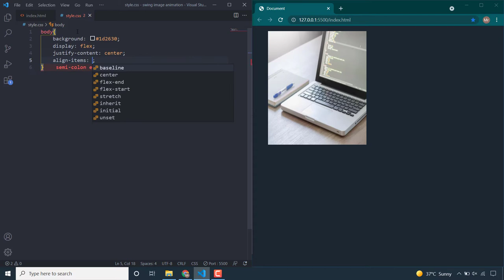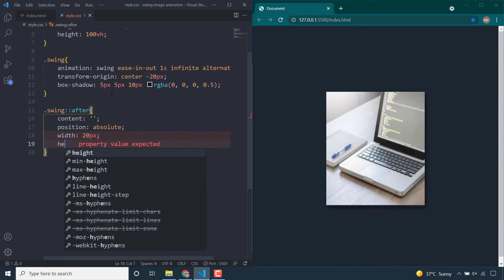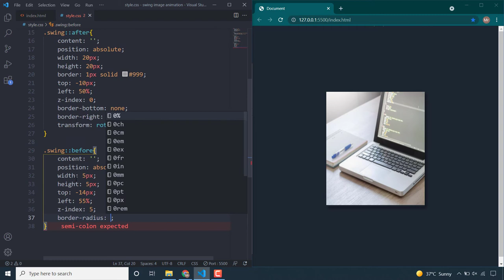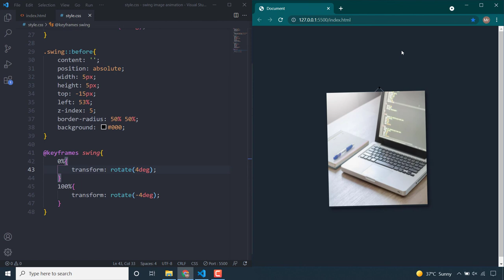Swing Image Animation Using Only HTML & CSS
Hello friends, welcome to css animation tutorial, in this video i will show you how to create swing image animation using html and css, in css animation tutorial.